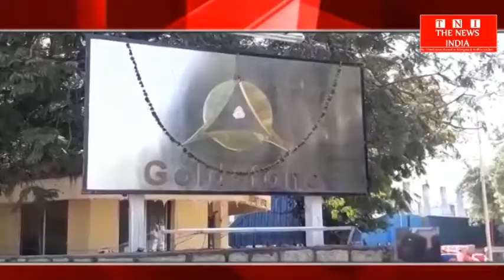[IT RAID] हैदराबाद के Gold Stone Infra structure company में आयकर का छापा THE NEWS INDIA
[RAID] हैदराबाद के Gold Stone Infra structure company में आयकर का छापा THE NEWS INDIA